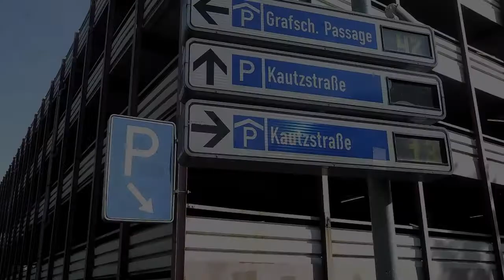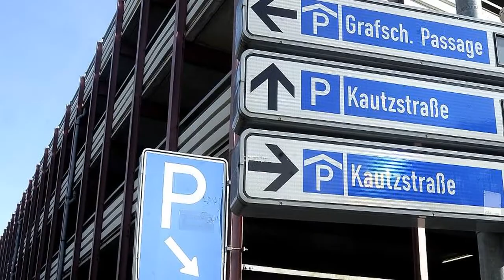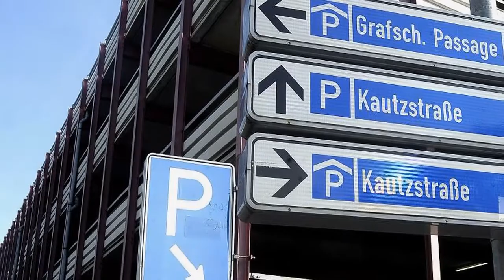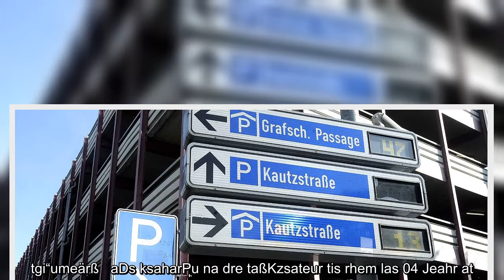Parkhaus an der Kautzstraße in Moers: Enni setzt Sicherheitsdienst ein